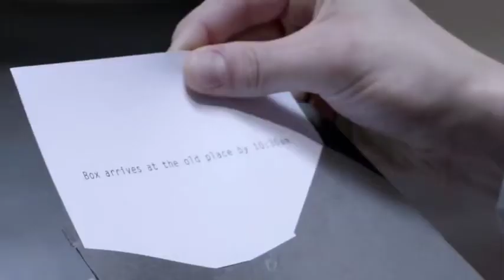HONDA CRIDER (2021) | INTERIOR | EXTERIOR